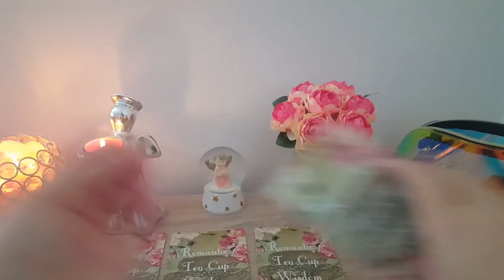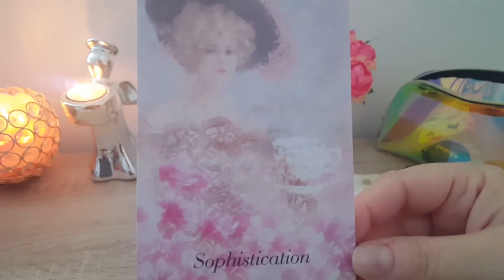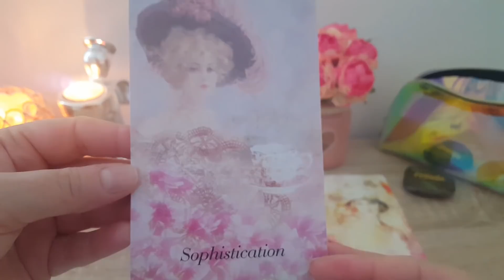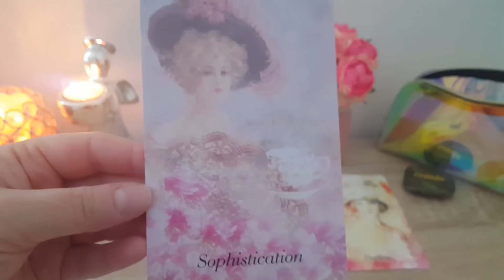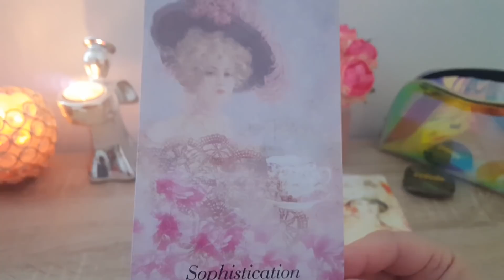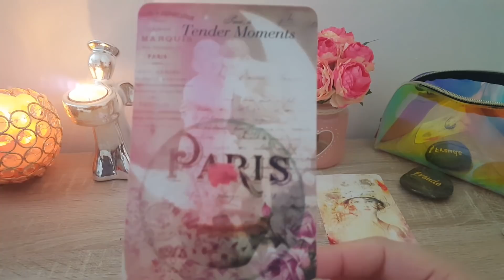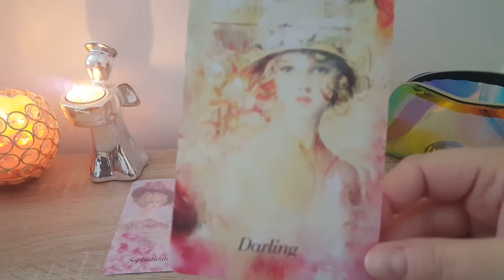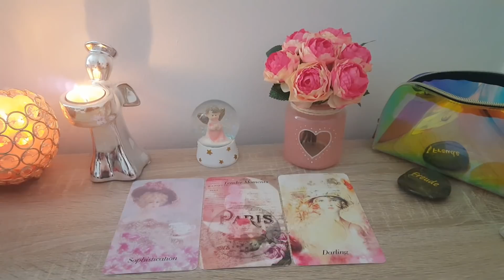MESAJELE ZILEI de 9 NOV 2020: "O IUBIRE NOUA, O PREZENTA SOFISTICATA, ELEGANTA, CU STANDARDE INALTE"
Mesajele Zilei de 9 Noiembrie 2020.
Vizionare placuta!